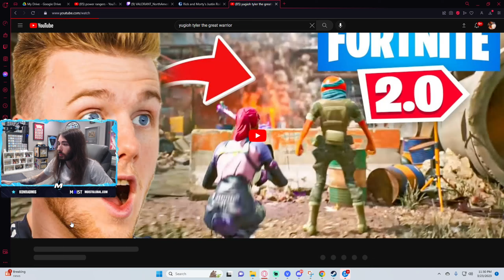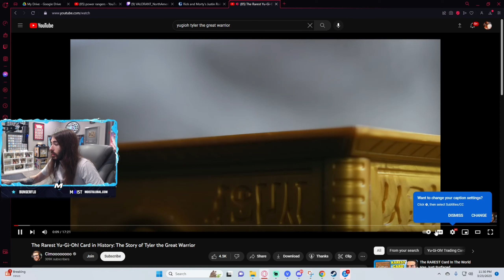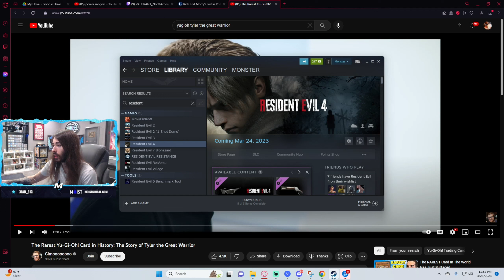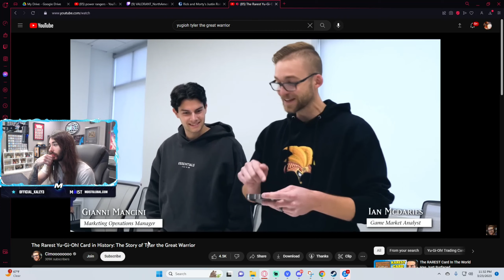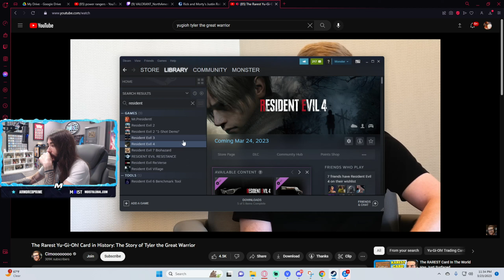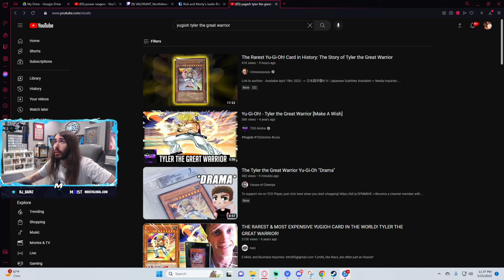Moistcr1tikal on Rarest YuGiOh card in History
Edited into Clips from Stream.

Contact in About Section.

See ya.